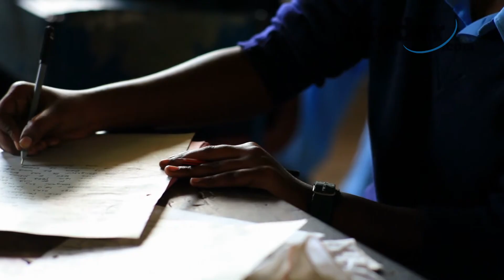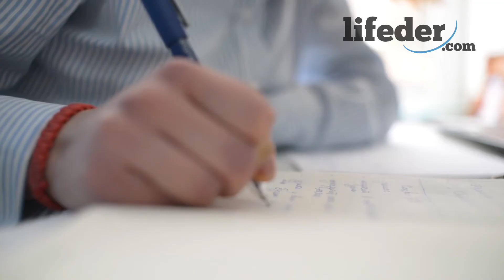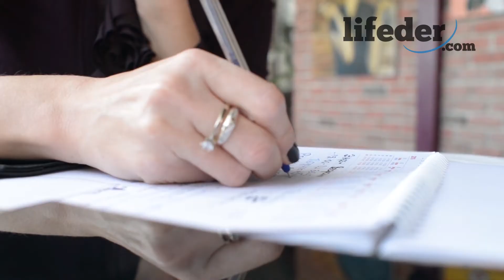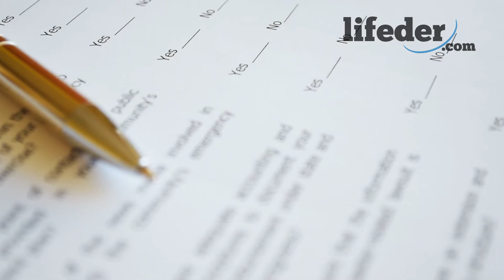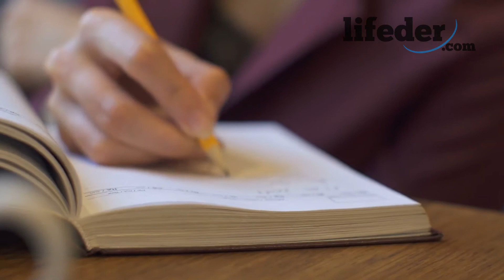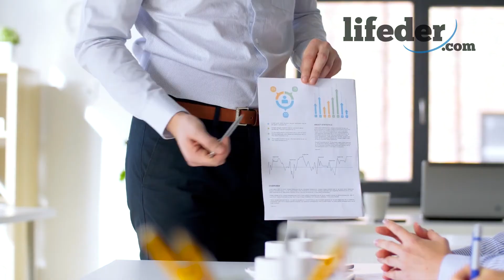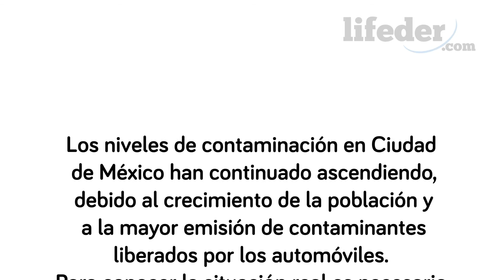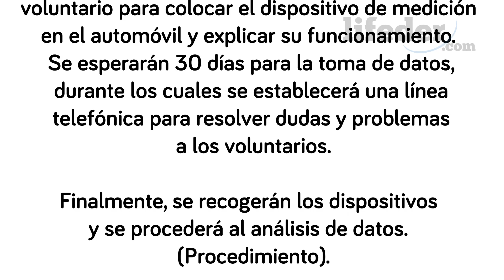El DISEÑO DE INVESTIGACIÓN explicado: cómo se hace y ejemplos👨‍🔬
El diseño de investigación; te explicamos en qué consiste, cuáles son sus características, cómo lo puedes hacer y te damos ejemplos.